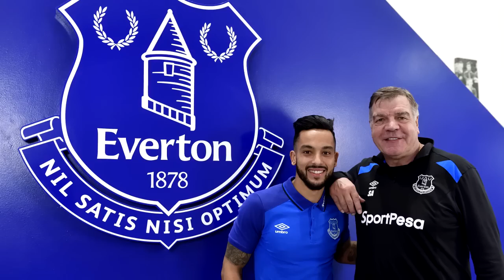BREAKING NEWS: Theo Walcott Signs For Everton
Join My Fantasy Premier League!
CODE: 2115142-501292